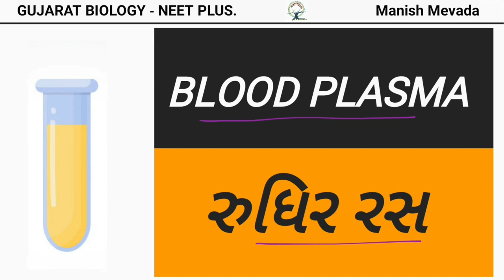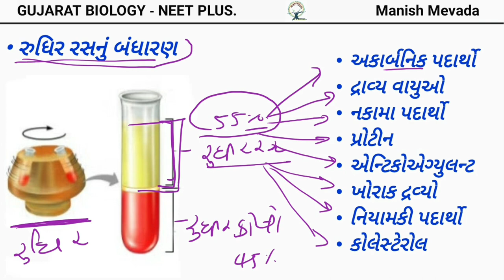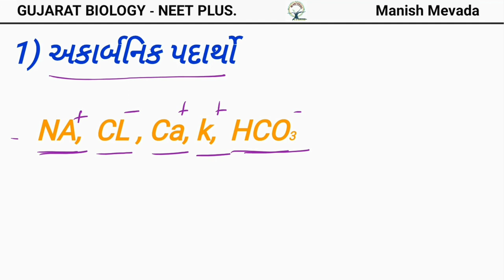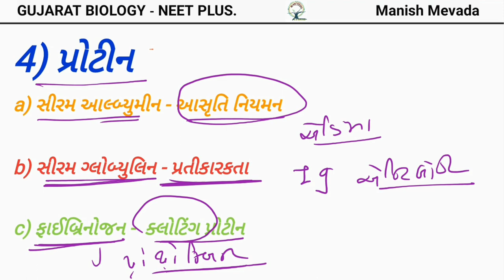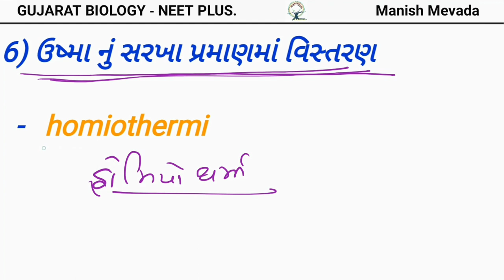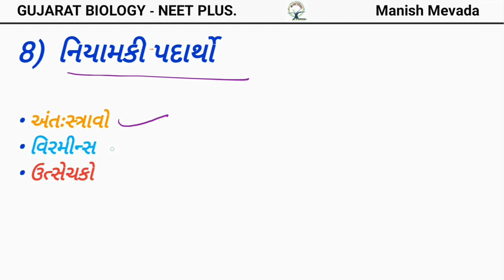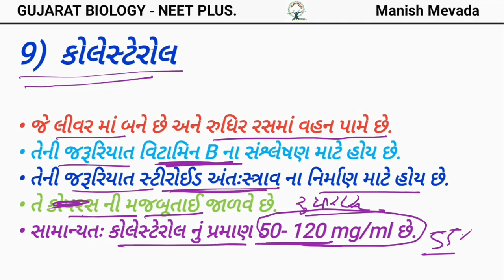BLOOD PLASMA IN GUJARATI || રુધિર રસ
BLOOD PLASMA , રુધિર રસ